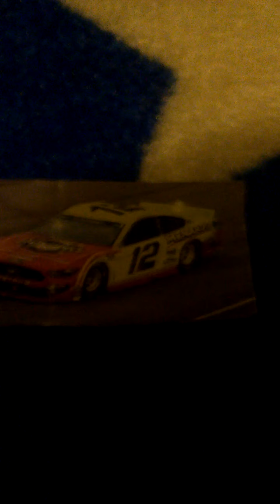NASCAR funniest: If we were next Gens.